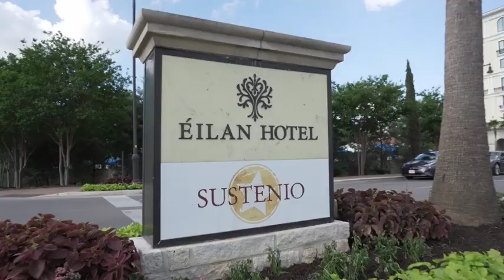2018 Éilan Hotel and Spa by Bluegreen Ribbon Cutting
The Èilan Hotel and Spa, a Bluegreen Resort, in San Antonio, Texas, is the latest property to join the Ascend Hotel Collection by Choice Hotels International.  Complementing our longstanding strategic alliance, the Ascend Hotel Collection has now welcomed 36 Bluegreen properties into its portfolio of best-in-class unique, boutique and historic independent hotels and resorts.